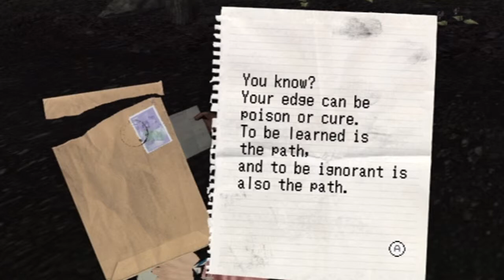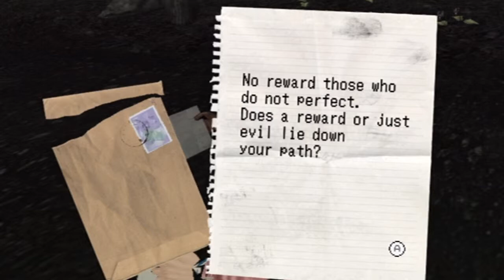Let's Play No More Heroes (Blind) - Episode 47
We find out the truth about these assassinations and start the final ranked match!